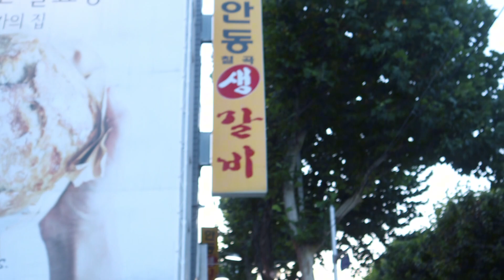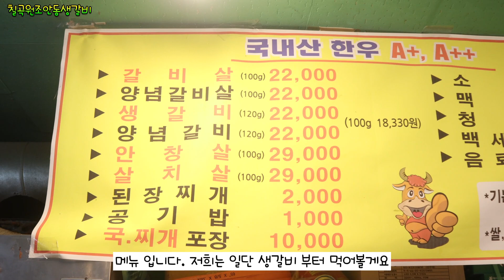소고기는 좀만 먹어도 느끼한거 아니었나요???? 이 집은 왜 안느끼할까????생갈비에 꽂힌 금쪽이 입맛을 사로잡은 원조의 품격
안녕하세요 금쪽이네 맛집입니다
오늘은 대구 북구 칠곡~ 저희 동네맛집.
그리고 요즘 금쪽이는 생갈비에 꽃혀서 자주 먹곤하는데요
칠곡 저희 동네에도 생갈비 맛집이 있어 다녀왔습니다
"칠곡원조안동생갈비" 입니다

생갈비 고기 질 완전 최상급이구요
숯불도 최고,
부드럽고 살살녹는 생갈비 너무 맛난 곳입니다
생갈비 뿐 아니라 다른 메뉴들도 다 맛있다고 극찬이 자자해요.
저희는 생갈비와 양념 갈비살,. 살치살까지 먹었는데요
고기 때깔 진짜 좋았습니다
맛도 좋고, 밑반찬으로 나오는 바가지 상추겉절이와 김치까지도 완벽했습니다

마무리는 된장말이밥~
된장찌개가 푸짐하고 재료가 큼직큼직하니 양이 많더라구요
숯불에 살살 끓여먹으니 안주로 최고~
여기 자주 갈듯해요
오늘도 너무 맛있게 잘 먹었습니다

ㅡㅡㅡㅡㅡㅡㅡㅡㅡㅡㅡㅡㅡㅡㅡㅡㅡㅡㅡㅡㅡㅡㅡㅡㅡㅡ

ㅡㅡㅡㅡㅡㅡㅡㅡㅡㅡㅡㅡㅡㅡㅡㅡㅡㅡㅡㅡㅡㅡㅡㅡㅡㅡ

맛집 추천 환영합니다.
궁금하신 점이나 문의 사항은 이메일 주세요.

가게 홍보 하고 싶으신 분. 혹은 이 가게 홍보 좀 해주세요
이메일 환영 합니다

작게 나마 소상공인들에게 도움을 드릴 수 있다면 좋겠네요.
당연히 일체 무상으로 진행하니 걱정은 노노노노노

ㅡㅡㅡㅡㅡㅡㅡㅡㅡㅡㅡㅡㅡㅡㅡㅡㅡㅡㅡㅡㅡㅡㅡㅡㅡㅡ

💛 칠곡원조안동생갈비 💛

대구 북구 태암로 30
영업시간 13시 ~ 24시
매달 둘째.넷째 일요일 휴무
주차장 없음
ㅡㅡㅡㅡㅡㅡㅡㅡㅡㅡㅡㅡ메뉴ㅡㅡㅡㅡㅡㅡㅡㅡㅡㅡ

갈 비 살       (100g)  22.000원
양념갈비살 (100g)  22.000원
생 갈 비       (120g)  22.000원
양념 갈 비   (120g)  22.000원
안 창 살       (100g)  29.000원
살 치 살       (100g)  29.000원
된장찌개     2.000원
공기밥         1.000원
국.찌개포장 10.000원
소주/맥주    4.000원
청하              6.000원
백세주          8.000원
음료              2.000원